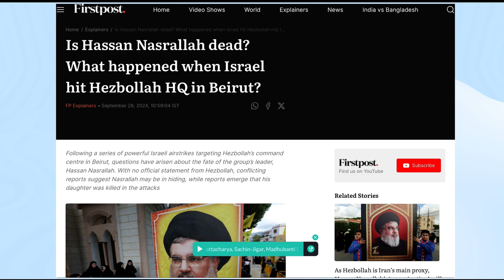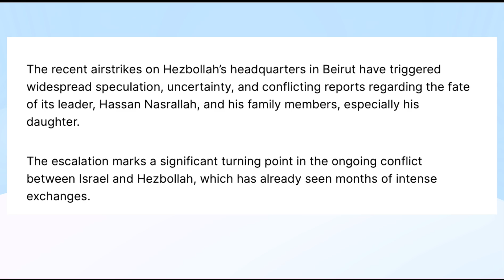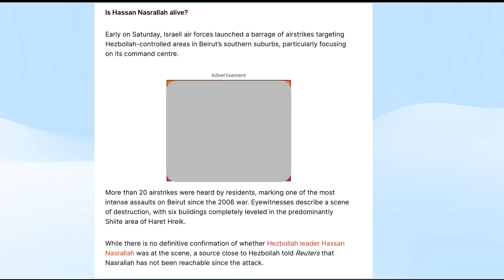हिजबुल्लाह चीफ नसरल्लाह को मार गिराया इजरायल ने🔥